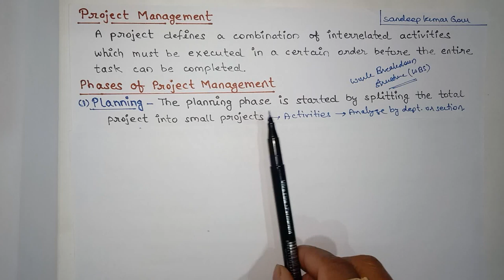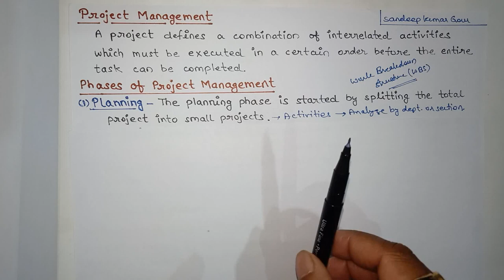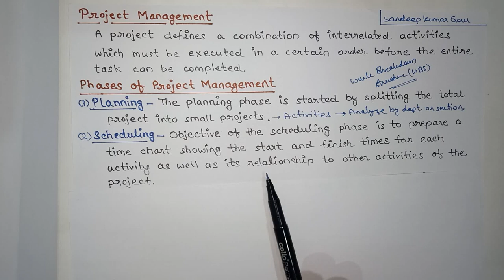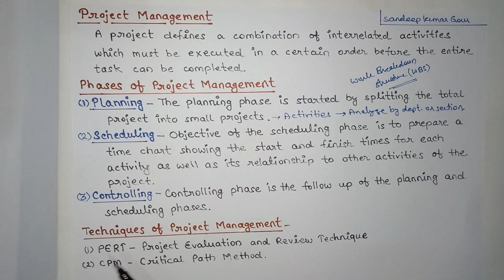Project Management by PERT and CPM Introduction Hindi